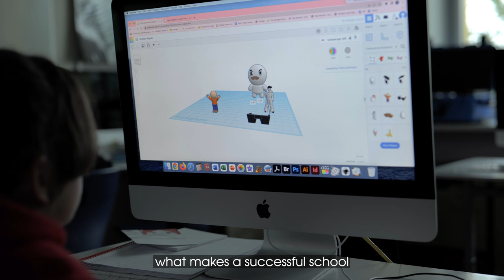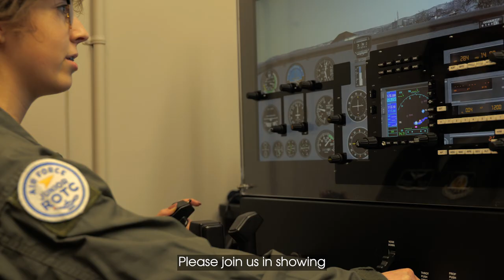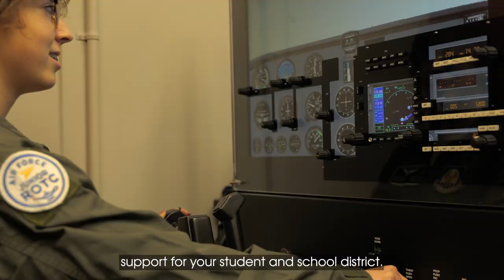Supporting Student Success | Fairbanks School District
We believe part of what makes a successful school district is one that offers diverse educational opportunities for individual success. In Fairbanks, our schools continue to provide excellent education for all students–while facing limited resources and insufficient funding. Please join us in showing support for your students and school district.

How can you show support for education in your community?
Contact your area’s elected representatives: akleg.gov